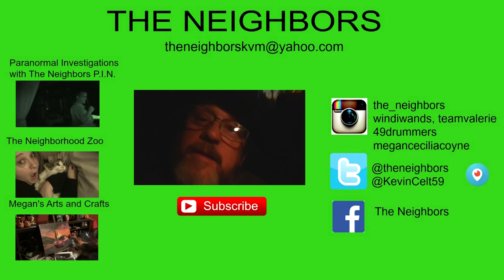A VISIT FROM SKARRLETTEE ROSE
Kevin goes for another interview, cleans up a little in the garage and does some more DIY in the kitchen! Valerie gets a visit from some of her California sudo family!

                    Kevin: 49drummers
                    Megan: meganceciliacoyne